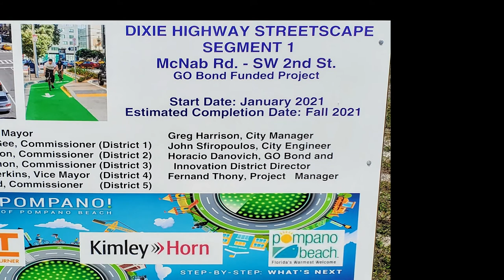Pompano Beach Progress Movie of Dixie Hwy., Segment One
Watch a progress movie of construction highlights before/during/after about the revitalization of Dixie Hwy. in Pompano Beach.  This is the first of three construction revitalization phases along the main street cutting through downtown Pompano Beach.  By Multi-Media Works